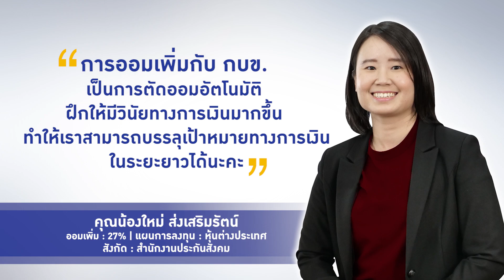ออมเพิ่มกับ กบข. : คุณน้องใหม่ ส่งเสริมรัตน์ สำนักงานประกันสังคม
เผยมุมมองการบริหารเงินออมของสมาชิก ด้วย “บริการออมเพิ่มกับ กบข.” เต็มจำนวน (ออมเพิ่ม 27%) พร้อมทั้งร่วมแบ่งปันเทคนิคการวางแผนทางการเงิน โดย คุณน้องใหม่ ส่งเสริมรัตน์ สำนักงานประกันสังคม